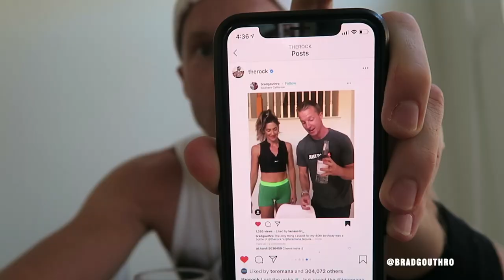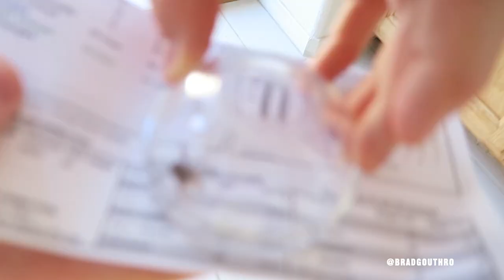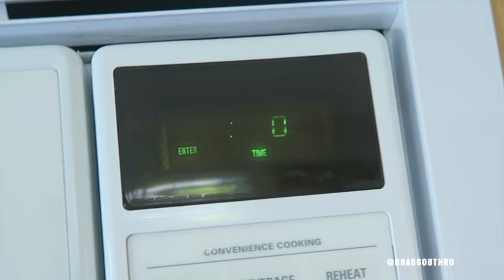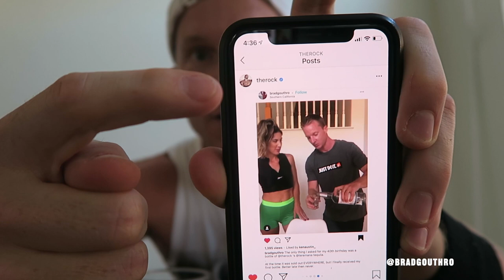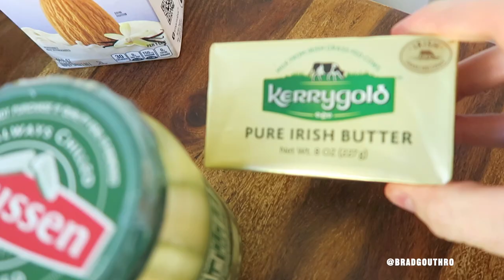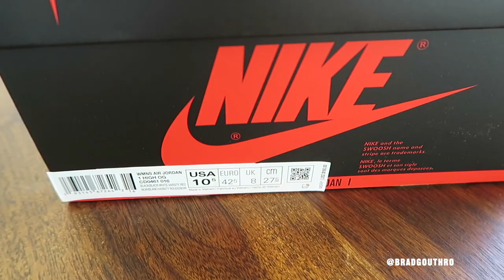Cheap vs Expensive Vodka Taste Test (THE ROCK SHARED MY TEQUILA SHOT) | BradGouthroTV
On today's vlog I'm doing an expensive vs cheap vodka taste test. Can I tell the difference? By the way, did you see that The Rock shared my tequila shot on his Instagram? 🤩 Thanks for hanging out with us on today's vlog. Here are the time stamps for all the fun:

Vlog Timestamps:
00:00 Introduction
00:36 Saving a spider's life
01:58 Spinach Egg Muffin Cups Recipe
02:52 The Rock shared my tequila shot on his Instagram
03:14 Expensive vs Cheap vodka taste test
05:56 My Front Lever update
06:44 Healthy grocery haul
08:26 Sneaker unboxing Jordan 1 Retro High Satin Black Toe

Welcome to Brad Gouthro TV (the cool kids call it BGTV). We share daily vlogs documenting our journey as fitness entrepreneurs and new parents of an amazing kids named Kyla and Cody, and a puggle named Bruno. Based in Southern California.